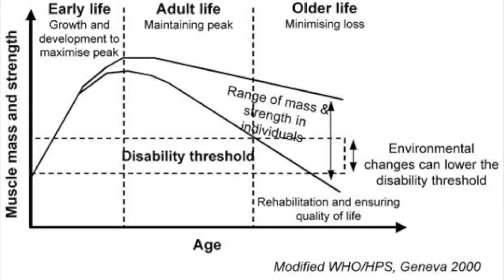knee joint weakness - it's where the pain begin. Strengthening is the way to go.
Before even getting knee joint pain, it starts with a weakened knee.

Strengthening is the key to all weaknesses, but knowing which level of strengthening you need to do is critical. Aging is but just a number.

Equipment for filming
Xiaomi Mi Selfie Stick Tripod Monopod Bluetooth - Black

USB C Microphone, Comica CVM-VS09TC

Amazon Basics 50-inch Lightweight Camera Mount Tripod

Recommended Books
Exercise Physiology: Nutrition, Energy, and Human Performance

Clinical Sports Medicine

Essentials of Strength Training and Conditioning

Motor Learning & Control Concepts

Sports Biomechanics: The Basics: Optimising Human Performance

Gold Medal Nutrition

ACSM's Exercise Physiologist 2e Book Kit Package

Equipment that can help with conditions
Yoga Mat

Hot / Cold Pack

Foam Roller

Silicone Massage Ball

Rehab sanctband

Related topic video links list

Thank you for the support!  Everything in this video is based on scientific research, my own experience, and books I have read.  Please do your own research before making any important decisions.  You and only you are responsible for any and all digital marketing decisions you make.

Music
Credit - Elbu | Better Days